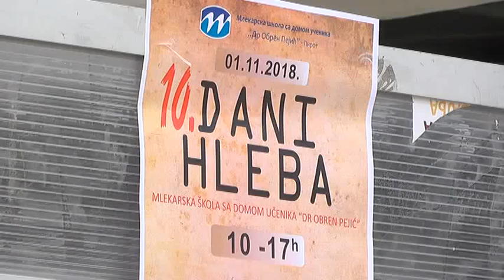DESETA MANIFESTACIJA ''DANI HLEBA I SIRA''